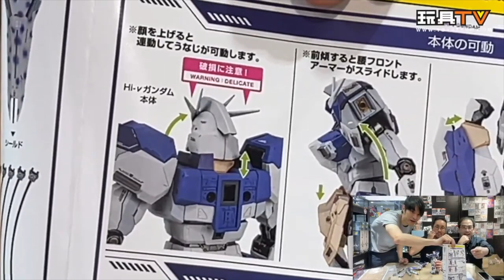「爆玩具」Bandai METAL BUILD Hi-Nu ガンダム 海牛高達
piececool x KMB 富豪前衛十二米金屬模型 (1:87)
網店限定優惠：